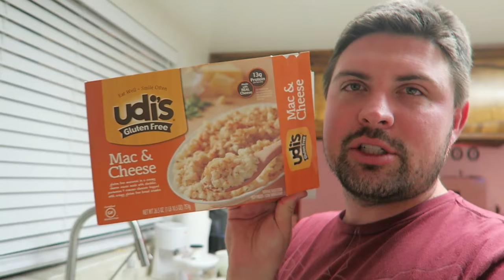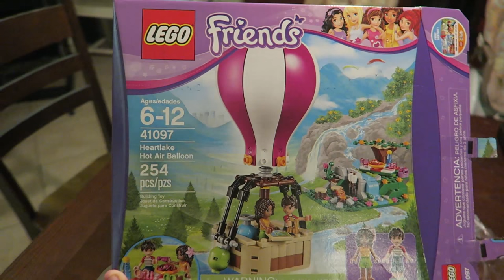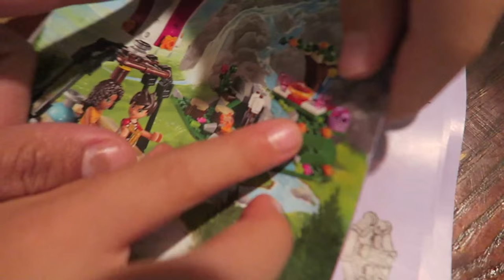Toddler Crashes Lawn Mower! (11-11-15 - Day 135)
Toddler crashes Lawn Mower.  So Funny.

-Family Info-

Weston & Erica
Mylee (7), Mia (3), Kai (3), Kale (11 mo), Kane (11 mo)

We live on the Central Coast of California, USA.

-Shout Outs

-Websites-